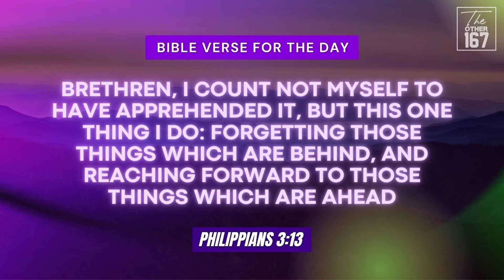Memories can only live when you give it power - Part 1 | Brandon Gaby Fernandes | The Other 167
DAY 479
November 24 , 2021
Wednesday

Title :-
Memories can only live when you give it power - Part 1

Philippians 3:13

Brethren, I count not myself to have apprehended it, but this one thing I do: forgetting those things which are behind, and reaching forward to those things which are ahead.

👉 There are some memories we do not like to carry with us.
👉 Memories are events that no longer live but can live when we give power.
👉 Such memories when carried forward would weigh us down.

Let's tune in to Brandon Gaby Fernandes - Singer , Musician & Evangelist - Bombay to learn more about Memories can only live when you give it power - Part 1

Godspeed!!